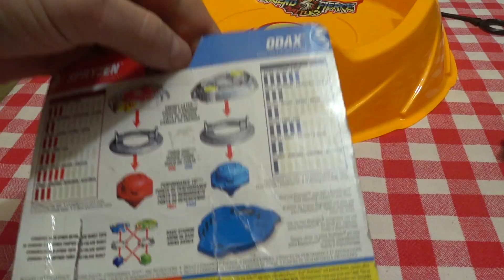ОДАКС vs CПРАЙЗЕН Игра в темную Бейблэйд Бёрст Битва BEYBLADE BURST BATTLE SPRYZEN vs ODAX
Обзор, распаковка бейблэйд игрушки Спрайзен и Одакс, а также вы сможете сканировать Спрайзен и сканировать Одакс.
Все коды Бейблэйд Бёртс коды бейблэйдов арен и лаунчеров Хасбро Hasbro Beyblade Burst App QR Codes.
Слава и Никита это начинающие блейдеры в Бейблэйд Бёртс.
Существует 4 типа волчков:
Атака (Attack);
Выносливость (Stamina);
Оборона (Defense);
Баланс (Balance) .
На канале Slava Star вы увидите серию игрушек по мотивам мультфильма Бейблэйд Бёрст 2017, которые приобретают мега популярность.

В 2002 году компания Hasbro получила лицензию на выпуск игрушек BeyBlade Бейблейд. Благодаря чему первый волчок получил название Spin Dragoon.

Сюжет мультфильма Бейблейд Вибух
Сюжет мультфильма повествует о приключениях школьников, которые соревнуются с помощью волчков. Каждый из них хочет попасть в финал: сначала приняв участие в районном турнире, а потом и в Национальном и стать номер один во вселенной BeyBlade.

Спасибо Вам! Thanks you!